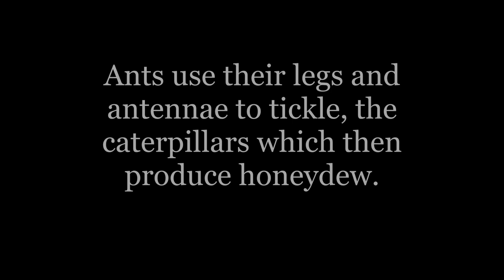Lime blue butterfly caterpillar symbiosis with ants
Chilades lajus or the Lime Blue, is a Lycaenid butterfly found in Asia.
The caterpillar here can be seen attended by ghost ants. Symbiotic association of ants and butterfly caterpillars is common in Lycaenid butterflies.